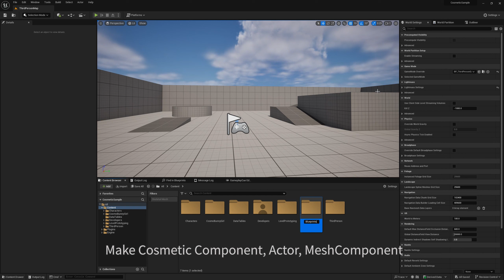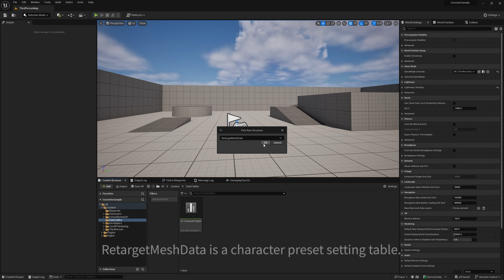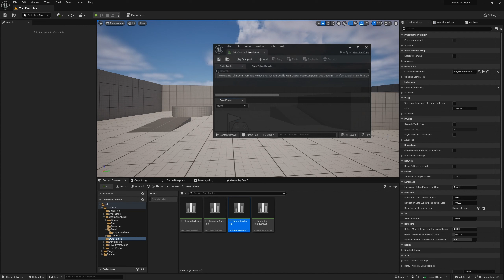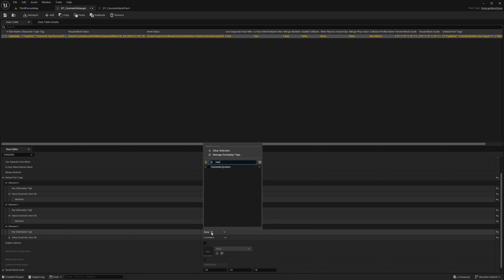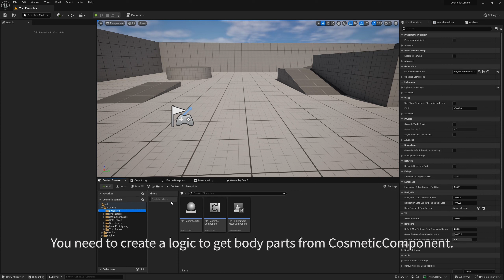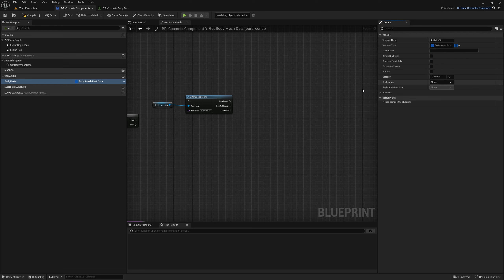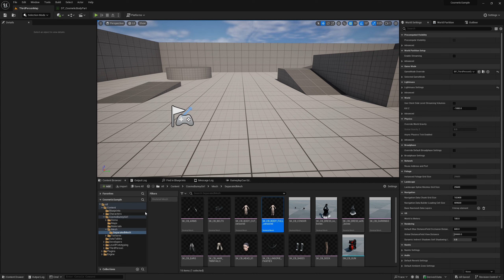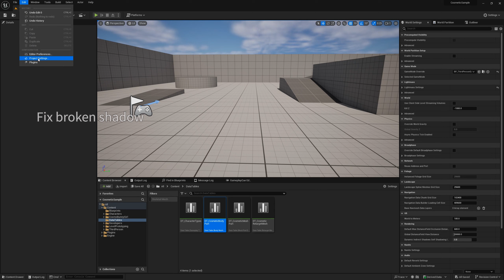CosmeticSystem Setting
Cosmetic System is a modular character system that combines various character parts in real time.
It supports multi-play and all features are available via Blueprints.